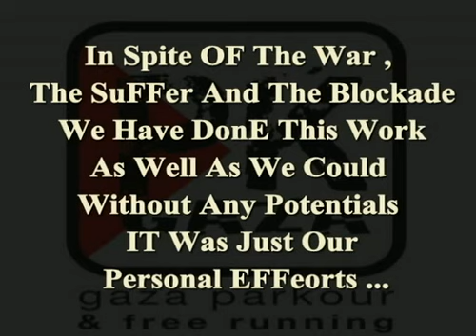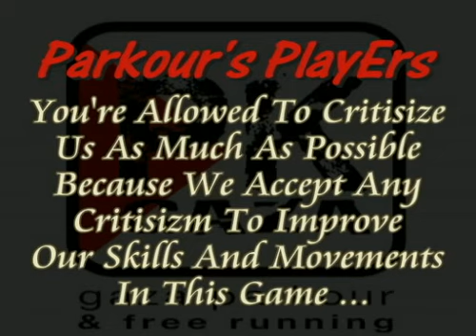Best of GaZa Parkour and Free Running 2010